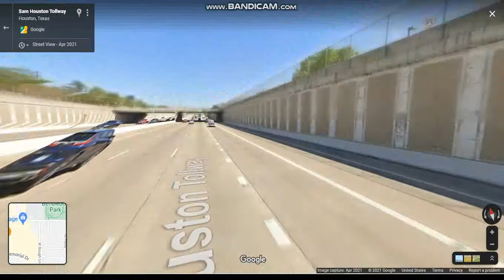Sam Houston Tollway (Interstate 69 to US 290) inner loop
The Sam Houston Tollway is a beltway that forms a circle around the Houston Metropolitan area.

Highlights: JCT: Westpark Tollway, JCT: I-10